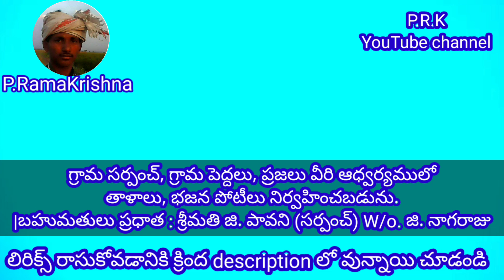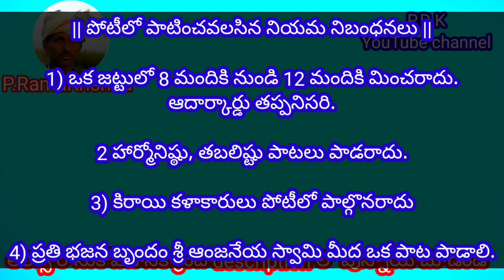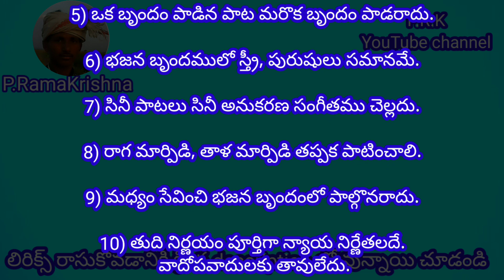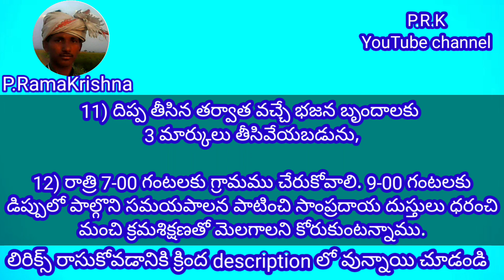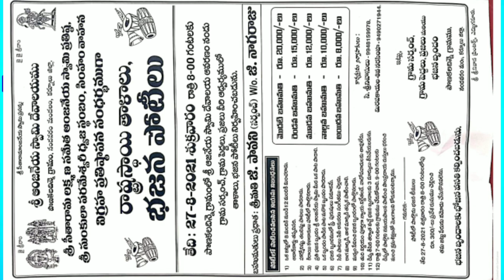27 - 8 - 2021 Bajana potilu పొణకలదిన్నె గ్రామం, నందవరం మండలం, కర్నూలు జిల్లా,telugu lyrics songs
full information :
జై శ్రీరాం
శ్రీ సీతారామాంజనేయ స్వామి ప్రసన్న
జై జై శ్రీరాం

శ్రీ ఆంజనేయ స్వామి దేవాలయము
పొణకలదిన్నె గ్రామం, నందవరం మండలం, కర్నూలు జిల్లా,

శ్రీ సీతారామ లక్ష్మణ సమేత ఆంజనేయ స్వామి ప్రతిష్ఠ,

శ్రీ సుంకులా పరమేశ్వరీ ధ్వజస్థంబం, సింహం వాహన
విగ్రహ ప్రతిష్టాపన సంధర్భముగా

రాష్ట్రస్థాయి తాళాలు,భజన పోటీలు
తేది : 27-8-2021 శుక్రవారం రాత్రి 8-00 గంటలకు

పొణకలదిన్నె గ్రామంలో శ్రీ ఆజనేయ స్వామి దేవాలయ ఆవరణం నందు

గ్రామ సర్పంచ్, గ్రామ పెద్దలు, ప్రజలు వీరి ఆధ్వర్యములో
తాళాలు, భజన పోటీలు నిర్వహించబడును.

|బహుమతులు ప్రధాత : శ్రీమతి జి. పావని (సర్పంచ్) W/o. జి. నాగరాజు

౹౹ పోటీలో పాటించవలసిన నియమ నిబంధనలు ౹౹
1) ఒక జట్టులో 8 మందికి నుండి 12 మందికి మించరాదు.ఆదార్కార్డు తప్పనిసరి.
2) హార్మోనిష్ఠు, తబలిష్టు పాటలు పాడరాదు.
3) కిరాయి కళాకారులు పోటీలో పాల్గొనరాదు.
4) ప్రతి భజన బృందం శ్రీ ఆంజనేయ స్వామి మీద ఒక పాట పాడాలి.
5) ఒక బృందం పాడిన పాట మరొక బృందం పాడరాదు.
6) భజన బృందములో స్త్రీ, పురుషులు సమానమే.
7) సినీ పాటలు సినీ అనుకరణ సంగీతము చెల్లదు.
8) రాగ మార్పిడి, తాళ మార్పిడి తప్పక పాటించాలి.
9) మధ్యం సేవించి భజన బృందంలో పాల్గొనరాదు.
10) తుది నిర్ణయం పూర్తిగా న్యాయ నిర్ణేతలదే. వాదోపవాదులకు తావులేదు.
11) దిప్ప తీసిన తర్వాత వచ్చే భజన బృందాలకు 3 మార్కులు తీసివేయబడును,
12) రాత్రి 7-00 గంటలకు గ్రామము చేరుకోవాలి. 9-00 గంటలకు
డిప్పులో పాల్గొని సమయపాలన పాటించి సాంప్రదాయ దుస్తులు ధరంచి
మంచి క్రమశిక్షణతో మెలగాలని కోరుకుంటన్నాము.

గమనిక:-
పోటీలో పాల్గొను భజన టీములు తేది 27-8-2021 శుక్రవారం రాత్రి 8-00 గంటలలోపు
రూ. 300/-లు ప్రవేశ రుసుము చెల్లించి
తమ జట్టు పేరును నమోదు చేసుకొనవలెను.

భజన బృందాలకు భోజన వసతి కల్పించబడును.

               -: భహుమతులు :-
మొదటి బహుమతి రూ. 20,000/-లు
రెండవ బహుమతి రూ. 15,000/-లు
మూడవ బహుమతి - రూ. 12,000/-
నాల్గవ బహుమతి రూ. 10,000/-లు
అయిదవ బహుమతి - రూ. 8,000/-లు

కార్యక్రమ నిర్వాహకులు :
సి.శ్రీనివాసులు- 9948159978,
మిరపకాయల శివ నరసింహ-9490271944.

ఇట్లు,
గ్రామ సర్పంచ్,
గ్రామ పెద్దలు, ప్రజలు మరియు
పొణకలదిన్నె గ్రామము,నందవరం మం||, కర్నూలు జిల్లా,
1
2
3
4
5
6
7
8
9
10
11
12